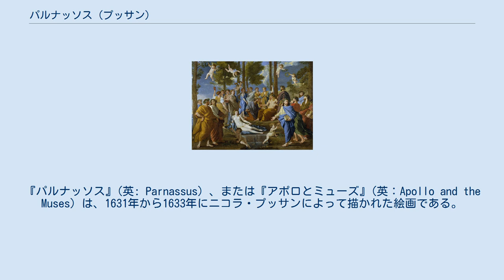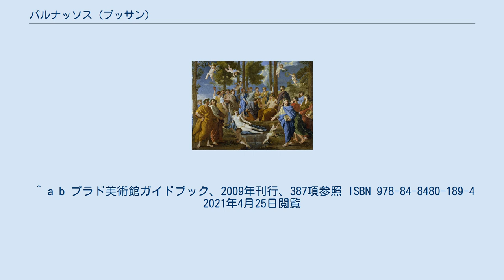パルナッソス (プッサン)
ニコラ・プッサンの作品
『パルナッソス』(英: Parnassus) 、または『アポロとミューズ』(英：Apollo and the Muses）は、1631年から1633年にニコラ・プッサンによって描かれた絵画である。
現在、マドリードのプラド美術館に所蔵されている。
1746年にサン・イルデフォンソのラ・グランハ宮殿の目録で最初に言及された。
 作品の制作は、バチカン宮殿の署名の間にあるラファエロのフレスコ画『パルナッソス』に触発されている。
実際、バランスの取れた構図と柔和な色彩は、ラファエロへの賛辞と考えられる。
 パルナッソス山は、文芸と文学の神、アポロンの住処であり、アポロンの周りには文学、演劇、科学などを司る９人のミューズ (女神) がいたとされる。
プッサンは、そのパルナッソス山に９人の詩人が訪れるところをイメージして、本作を描いている。
前景にあるカスタリアの泉は、その水を飲んだものに霊感を与えるものである。
中央右寄りにいるアポロンは、この集いで詩人の一人に英知の象徴である月桂樹の冠を与えている。
 ^ a b プラド美術館ガイドブック、2009年刊行、387項参照 ISBN 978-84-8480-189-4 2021年4月25日閲覧